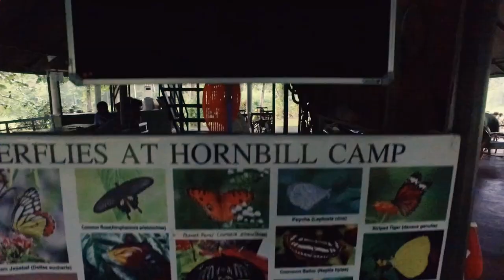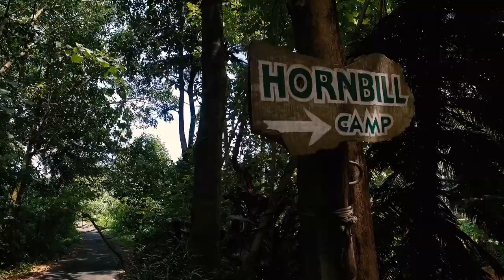Hornbill Camp near Salim Ali Bird Sanctuary | Speciality Lodging at Thattekkad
Hornbill camp is a specialty lodging located near Salim Ali Brid Sanctuary, at Thattekkad in Kerala. Hornbill camp has more than thirty tents on the banks of the Periyar river. The tents are basic in Nature and have a fixed tiled bathroom, air conditioning, and a balcony.

They have some interesting activities like cycling, Canoeing, birding and other adventure tours conducted in and around Thattekkad.